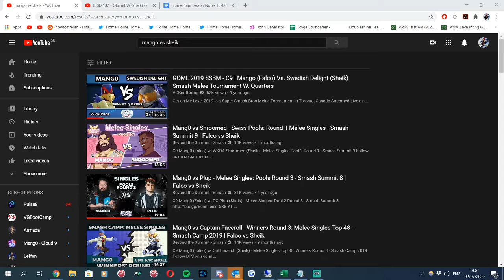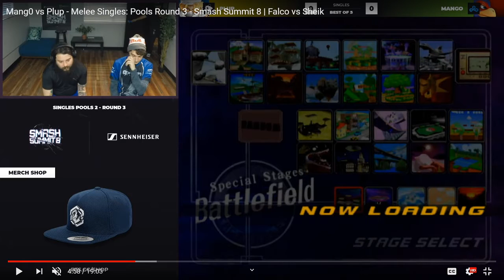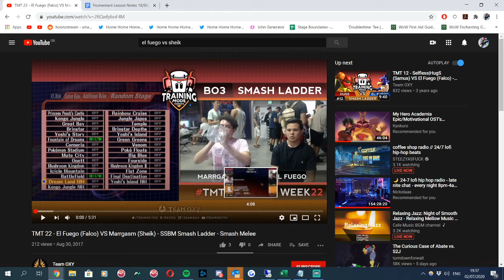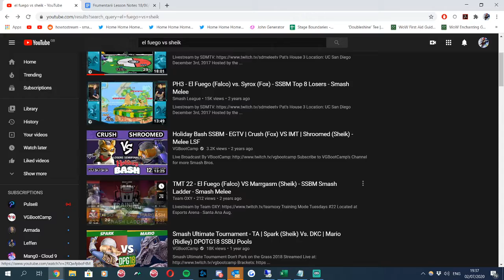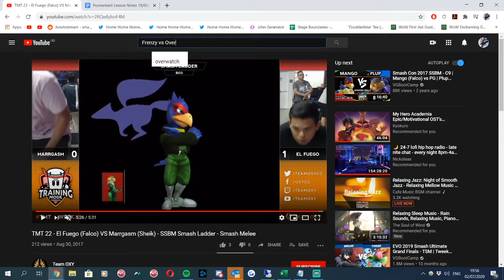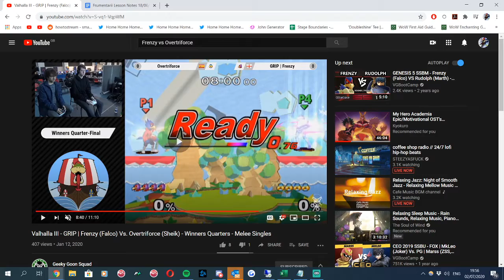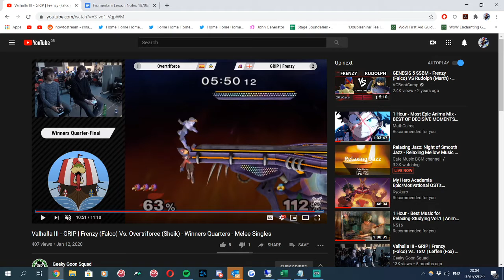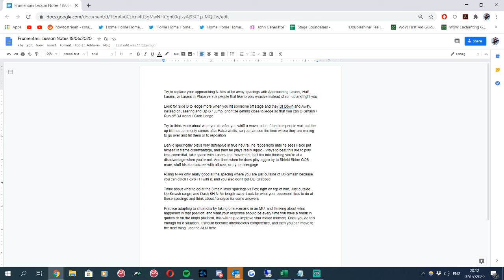Lesson 4 with Frumentarii